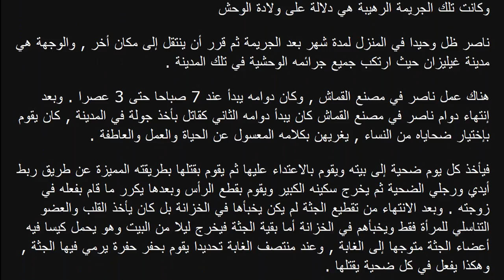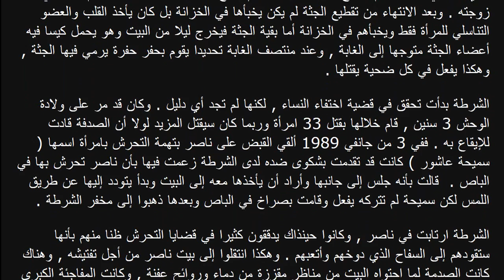خزانة الرعب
يعجبني أن اقرأ عن قصص المجرمين وطريقتهم في القتل . لا وبل طريقتهم في الظهور وتفكيرهم في القتل دون رحمة ودون إحساس .. عرفت كثيرا من قصص الاجرام المرعب , وكلما سمعت قصة عن القتل ينتابني شعور بالخوف وأفكر في وجود قاتل متسلل أو أن هناك من سيقوم بقتلي , ولن تصدقون إذا قلت أني أحب ذالك الشعور بالخوف لأني أعلم أنه لن يدوم وسرعان ما أنسى القصة .

واليوم سأطلعكم عن قصة رجل لطالما سمعت عنه منذ صغري , كنت اسمع الناس يروون قصته أو يضربون المثل عنه .